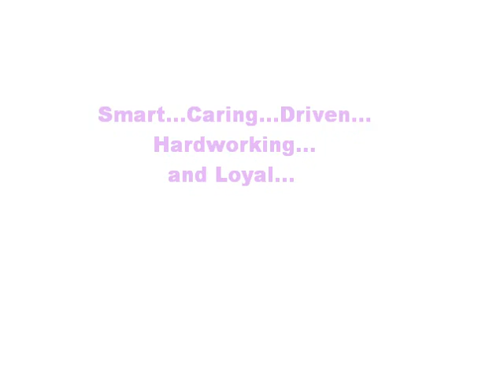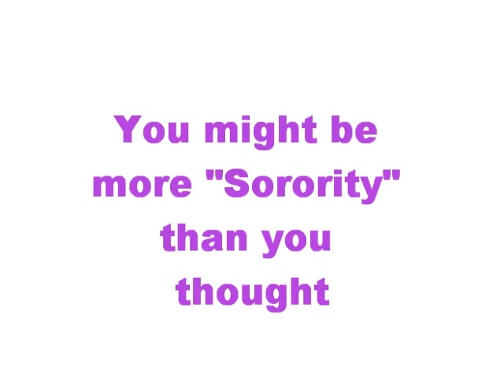Sail Away with Sigma EP (2)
Tri-Sigma Spring 2011 Recruitment